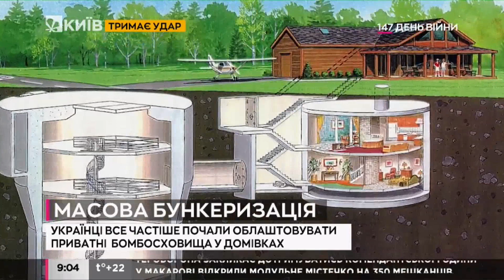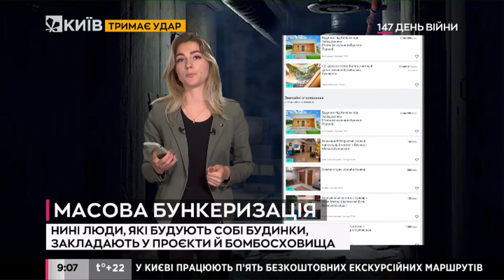В Україні зріс попит на індивідуальні бомбосховища: скільки це коштує?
Українці все частіше почали облаштовувати приватні бомбосховища у домівках.